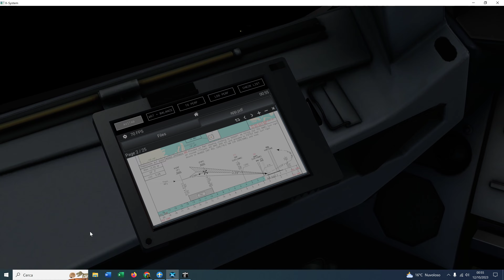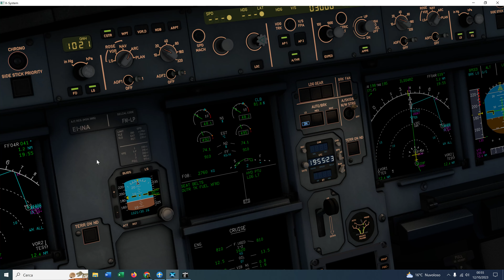Venice Landing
Rome Venice, just two small problem, HYD Green Engine Pump Fault and APU INOP at the arrival, deboarding delay waiting for GPU
ITA Airways
XPlane11 Toliss A320
Intel(R) Core(TM) i5-10600 CPU @ 3.30GHz 3.31 GHz 16GB Ram MSI GEFORCE GTX 1660 GDDR6 6GB SSD 500GB